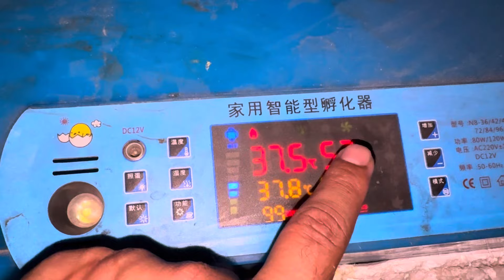Only 800 pkr Rueps Ka Brooder | Brooder Price in Pakistan | Cheapest Brooder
brooder price in pakistan
 gas brooder price
 electric brooder price
brooder prices in kenya
brooder price in karachi
gas brooder price
diesel brooder price
gas brooder price flipkart
brooder jiko price in kenya
brooder guard price
gas brooder prices in nigeria
gas brooder price in kenya
electric brooder price in nepal
bird brooder price in india
rcom brooder price in pakistan
how to build a chick brooder
how to have a chicken farm
how to buy broiler chicks
what is brooder for chicks
where to buy chicks
where to buy broiler chicks
guide to incubating chicken eggs
how many days chicks in incubator
best hatchery to buy chicks from
diy brooder for chicks
what is a brooder
canadian poultry farm
chick brooder without electricity
do broilers lay eggs
cheap brooder for chicks
incubator vs broody hen
where to buy chicks online
how long do chicks need to be in a brooder box
when to buy chicks
how to move chicks from incubator to brooder
how to set up brooder for chicks
how to set up a brooder
what to do after chicks hatch in incubator